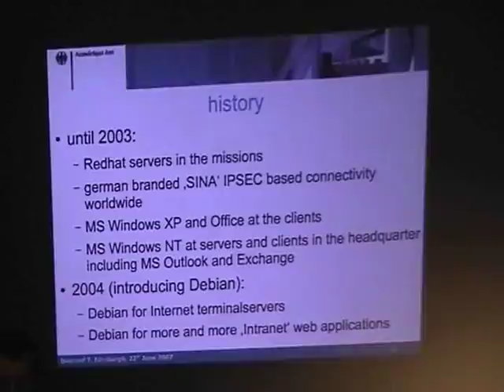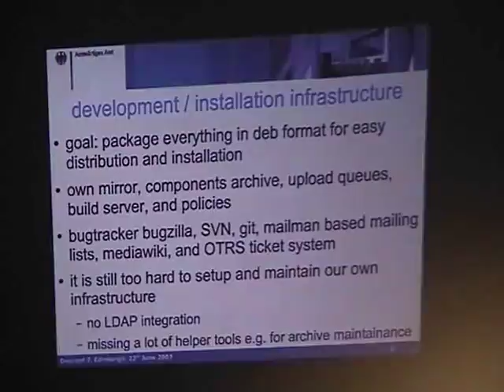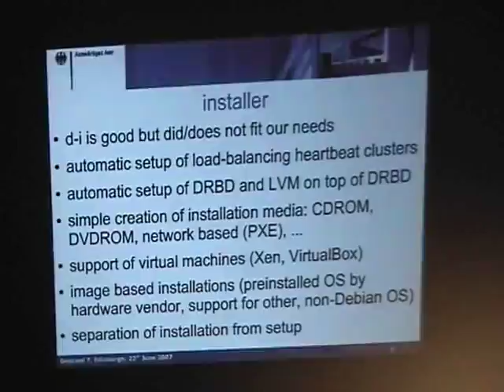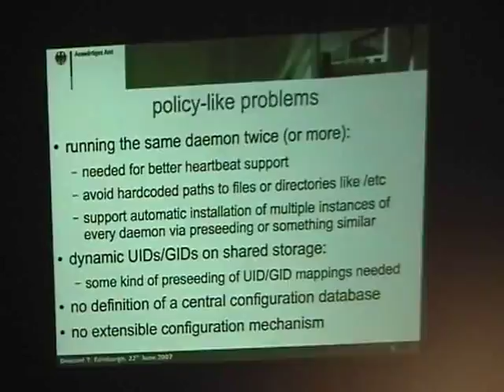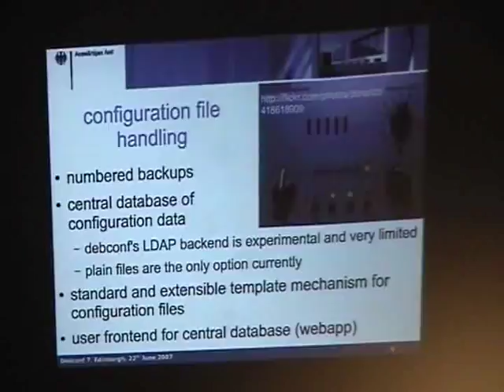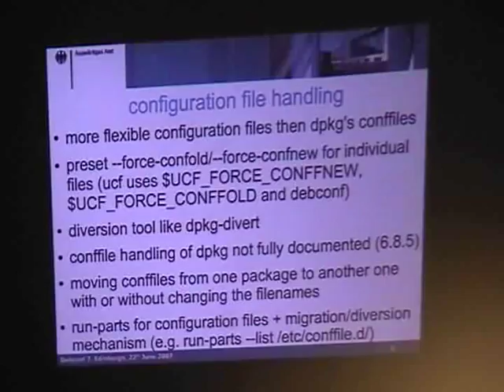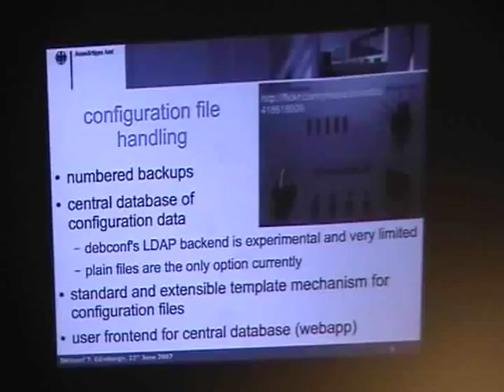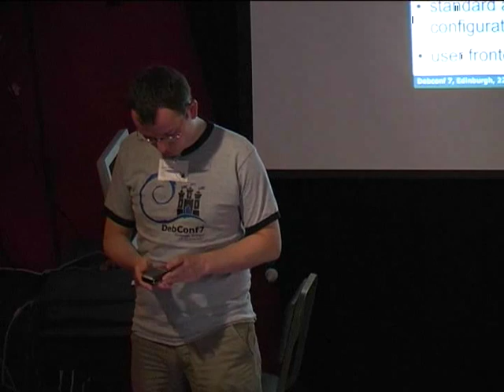How to reach world domination?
by Torsten Werner

Room: Basement Talk Room
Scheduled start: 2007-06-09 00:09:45